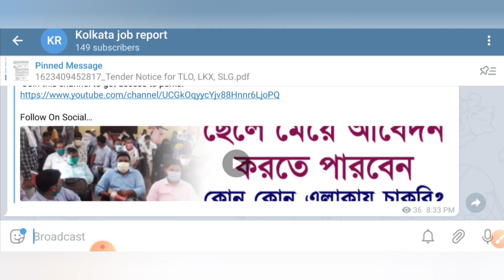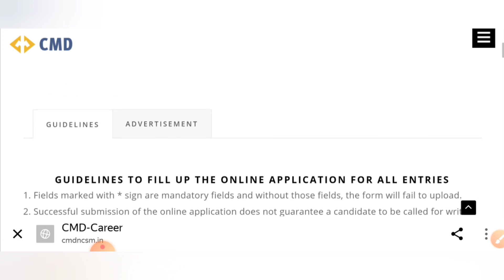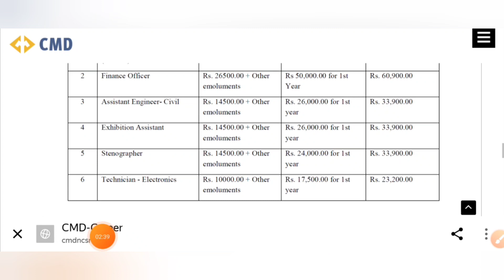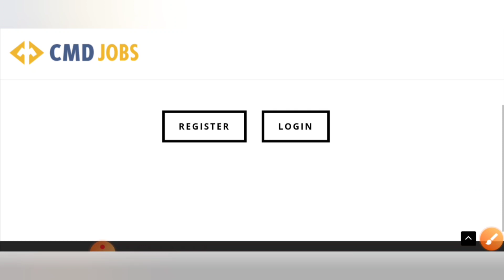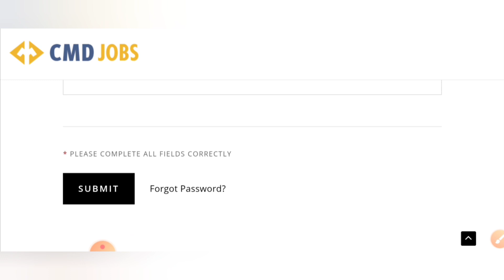West bengal Group D new recruitment 2021 | West Bengal CMD Staff Recruitment 2021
কলকাতা মিউজিয়ামে কর্মী নিয়োগ

west bengal stenographer recruitment

kolkata group c recruitment 2021

kolkata musuem recruitment

kolkata museum group c recruitment

কলকাতা জাদুঘরে কর্মী নিয়োগ